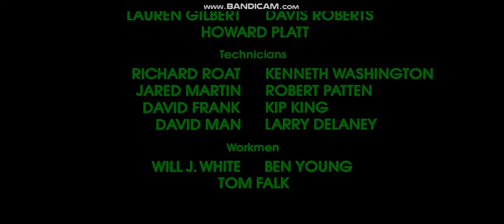Presented by Metro-Goldwyn-Mayer (1973)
closing. "Westworld" (1973).